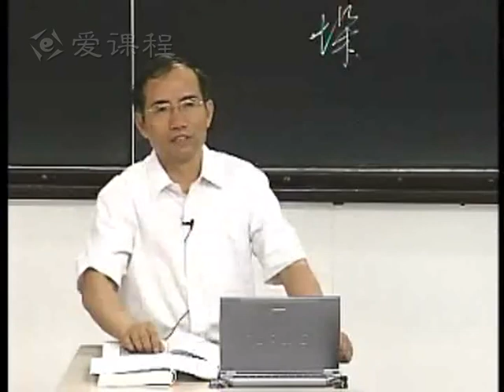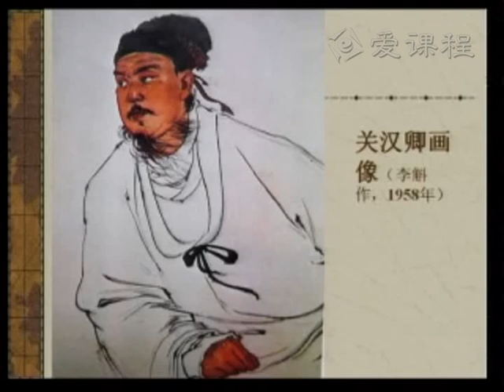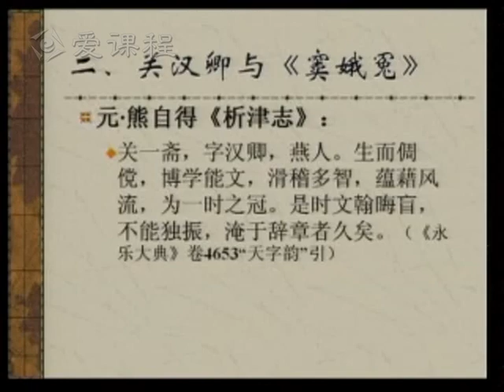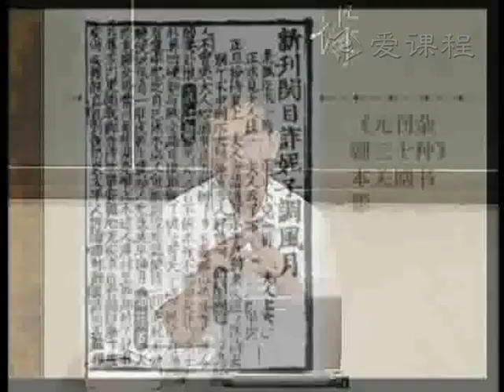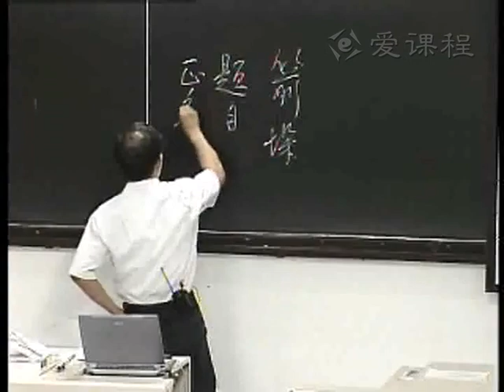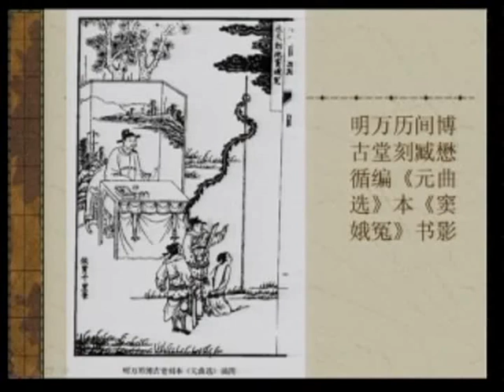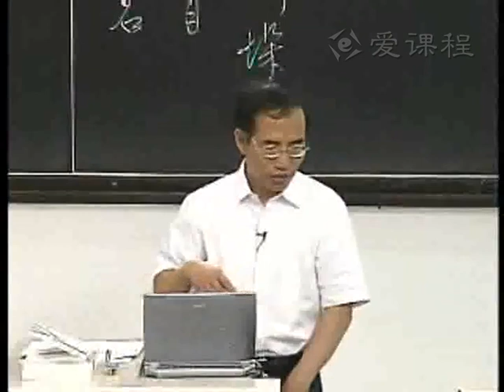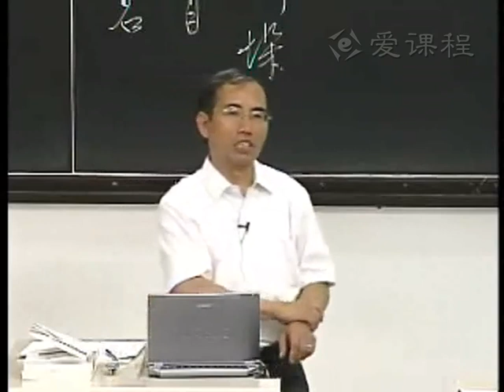P171 6 3 关汉卿与《窦娥冤》1